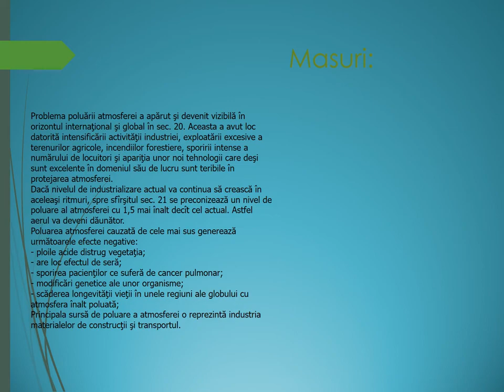Importanta atmosferei Rolul atmosferei in invelisul geografic